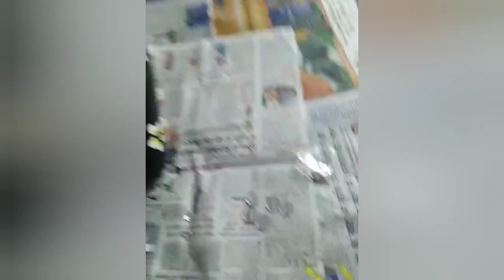Craft art || खाली बोतल की सही उपयोग || Prachi namdev || Nirmaan_art_academy